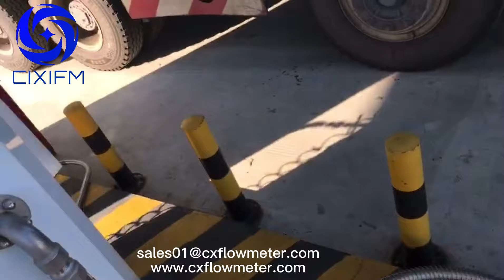CIXI Coriolis mass flow meter gas flow meter used in natural gas filling station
CIXI Coriolis flow meter gas flow meter Coriolis mass flow mete used in natural gas filling station,For more details, please consult Winny

Shanghai Cixi Instrument Co., Ltd.